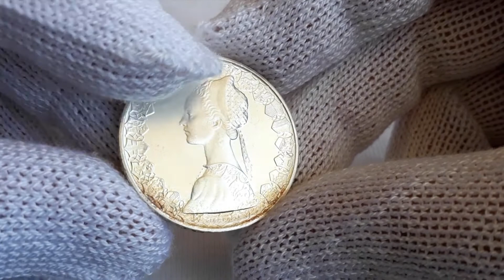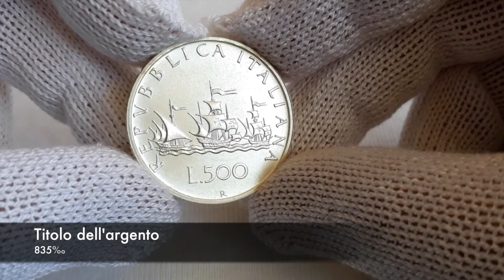500 Lire argento Caravelle Italia - gold silver Bullion - Monete moneta in oro Investimento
Gruppo facebook "Gold & Silver Italian Investors - lingotti e monete in oro ed argento".
500 Lire in argento Caravelle Italia.